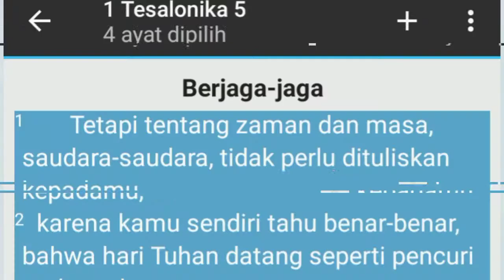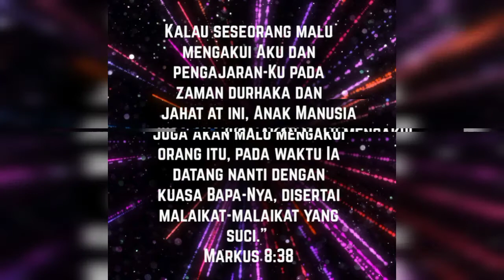TELADAN HIDUP DI AKHIR JAMAN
Dedicated to beloved
PS Dr Jacob Nahuway MA
Teacher Preacher Revivalist

25 Feb 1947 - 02 Feb 2021